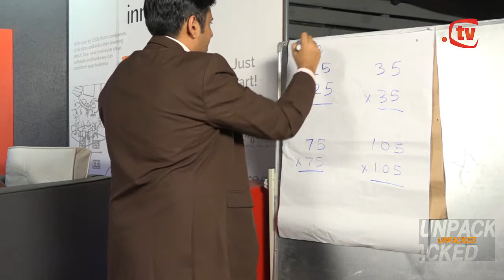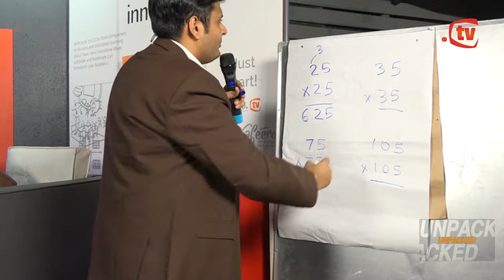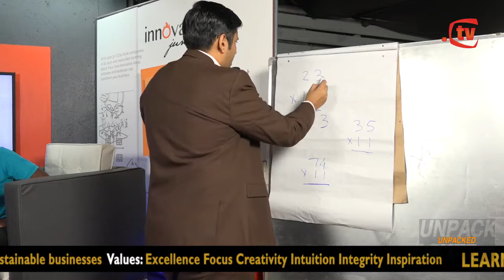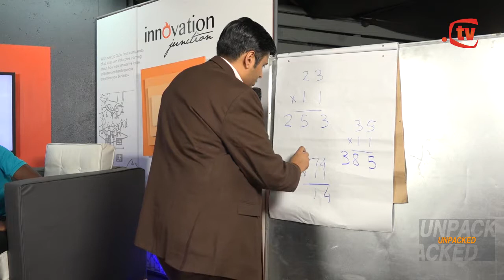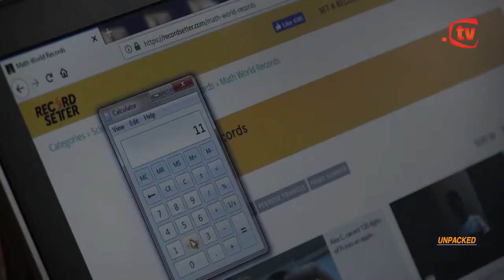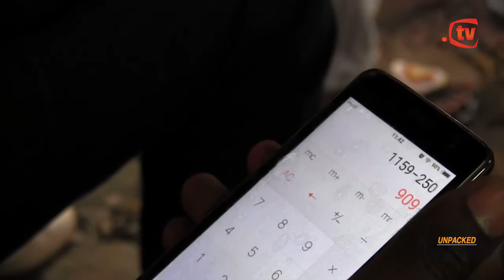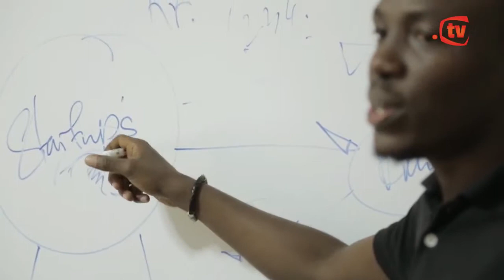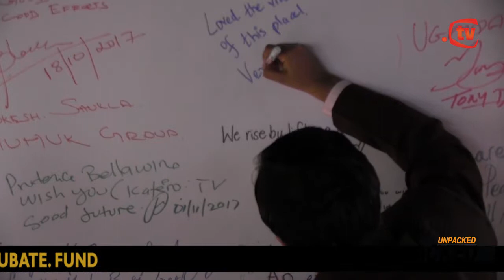Unpacked with Mr. Dahval Bathia one of the fastest mathematicians.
Mr. Dahval Bathia an author and a lawyer by profession and an enthusiast of  mathematics. He holds a Guinness World Record for teaching the maximum number of students of more than 1300 non stop. His among  the fastest Mathematics in the world.

He shared his mathematics tricks on "UnPacked" Show at Kafeero.tv hosted by Tushabe Ronald.